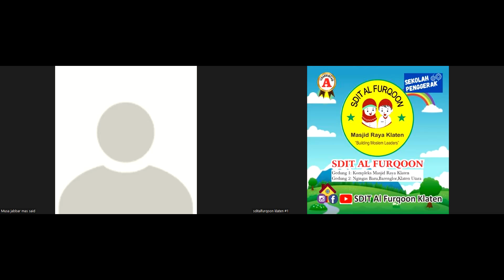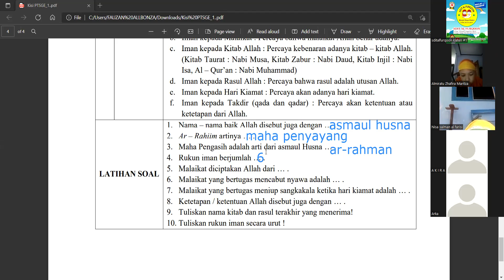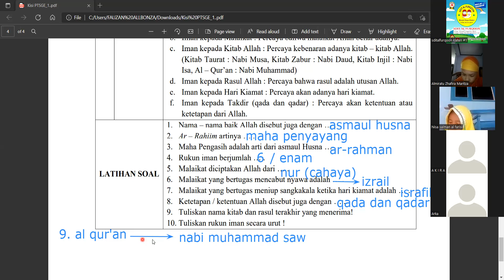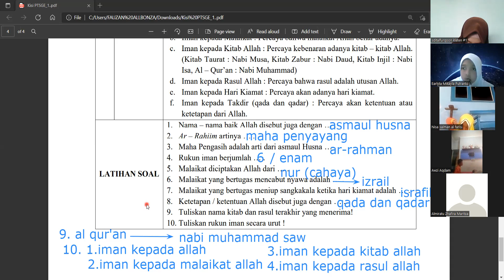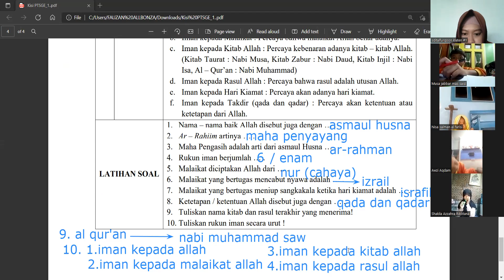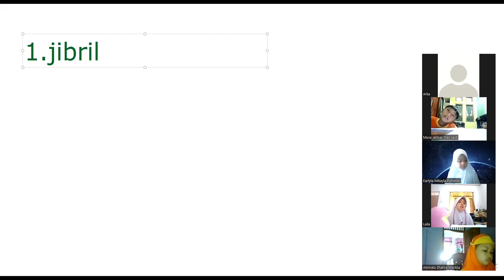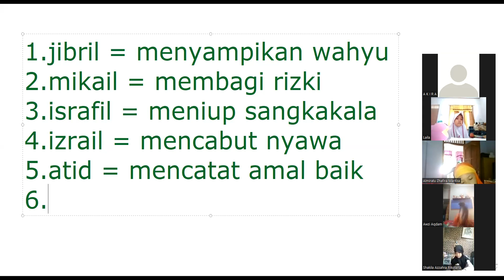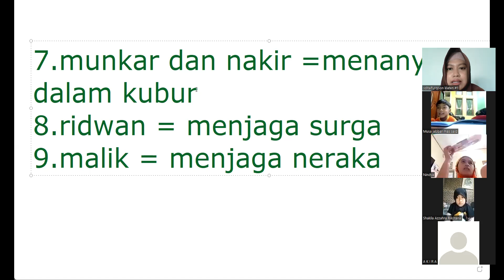Kelas 1 Salman Al Farisi ~ 2